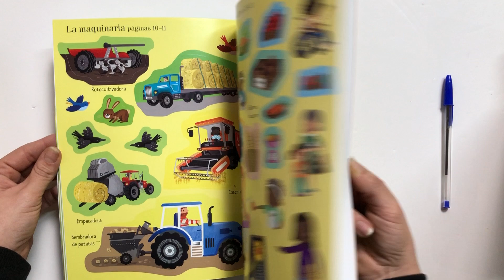Libro de pegatinas granja 2